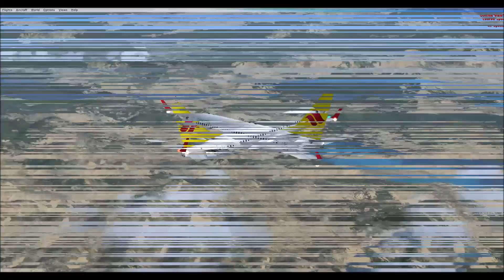monaco to athens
B737-700 from Monaco, over Italy, into Athens' old airport